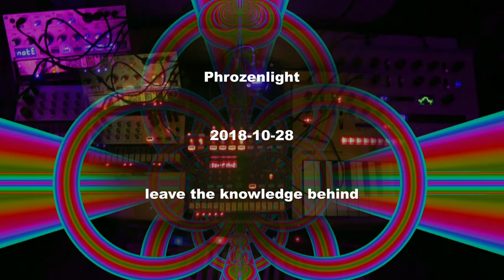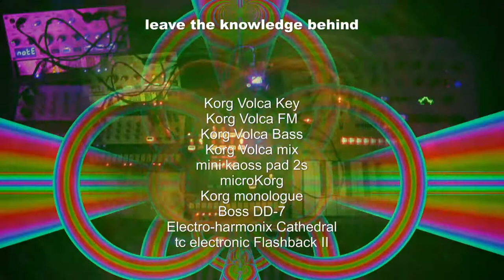2018 10 28 leave the knowledge behind